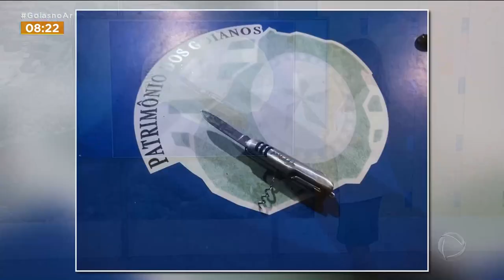MARCADO POR APLICATIVO: MULHER DENUNCIA ABUSO SEXUAL DEPOIS DE ENCONTRO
UMA MULHER DENUNCIOU UM ESTUPRO DEPOIS DE SE ENCONTRAR COM UM UM HOMEM QUE CONHECEU EM UM APLICATIVO DE MENSAGEM. ELE ESTÁ PRESO.